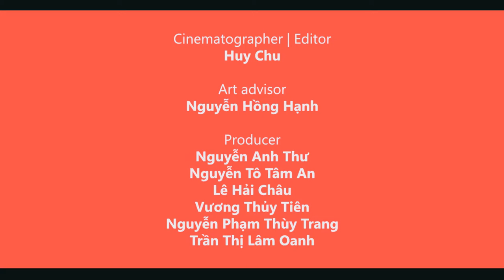HYPERLAPSE - DIPLOMATIC ACADEMY OF VIETNAM